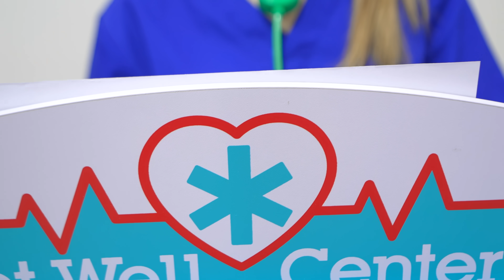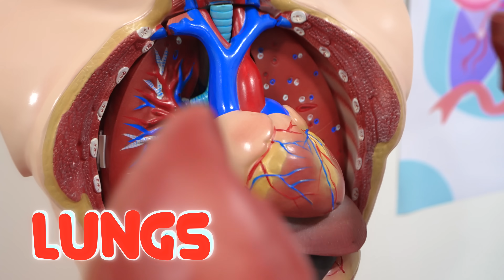Oliver’ın Ellerini Yıkama Hikayesi | Diana and Roma Türkçe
Roma ve Oliver bu sevimli ve eğitici videoda el yıkamanın önemini öğreniyor! Bu hikaye, basit eylemlerin sağlıklı kalmada nasıl büyük bir fark yaratabileceğini gösteriyor. İzleyin ve el yıkamayı nasıl eğlenceli hale getirebileceğinizi öğrenin!

Diana and Roma TR Diana and Roma Türkçe